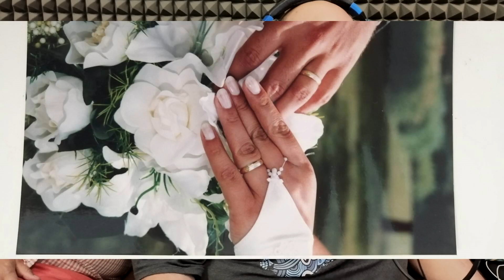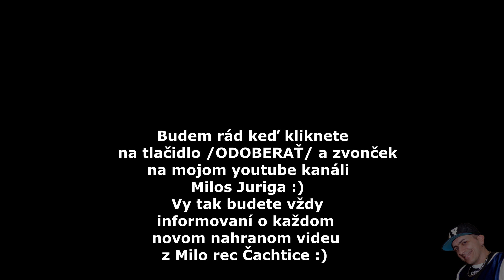Kuky band - Od Bohuska pre zenu